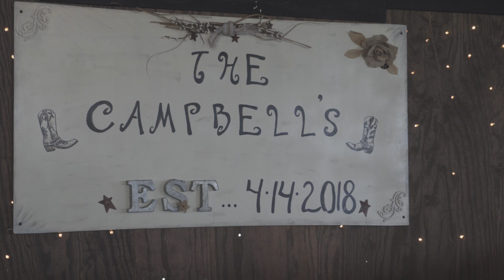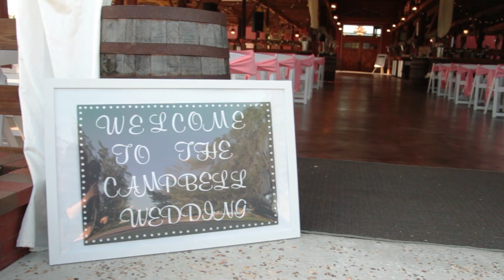Matt and Kylie Campbell Wedding